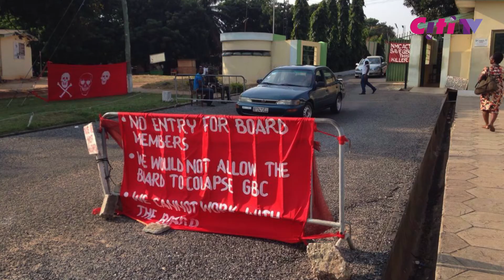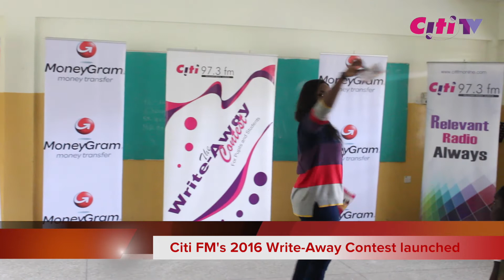Citi News Daily: Wednesday July 20, 2016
- GBC workers threaten to strike if board is retained

- GIMPA staff continue fight for dissolution of governing council

- IGP's social media ban might be appropriate- Institute of Financial and Economic Journalists.

- Polytechnic conversions "ill thought through" - Minority in Parliament

- Citi FM's 2016 Write-Away Contest launched

Presented by Farida Shaibu on Citi News Daily on CitiTV.